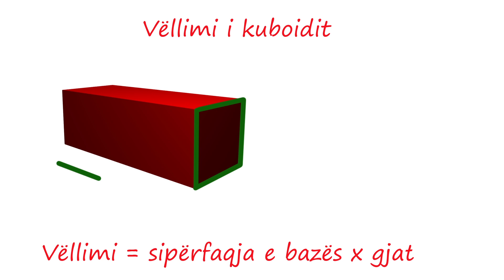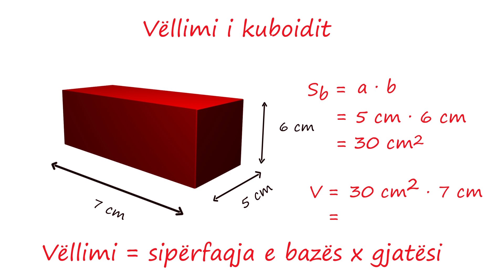Kuboidi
Në këtë video do të flasim për kuboidin dhe si të llogarisim vëllimin e tij.